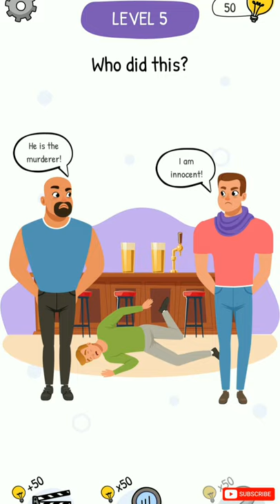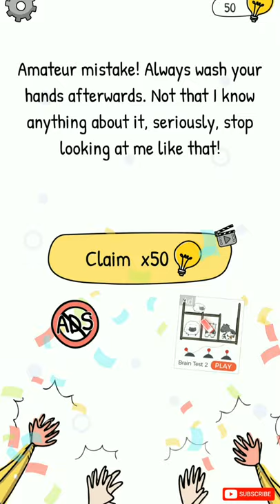who is Game | Level 1 - 10 Walkthrough | Puzzle Game